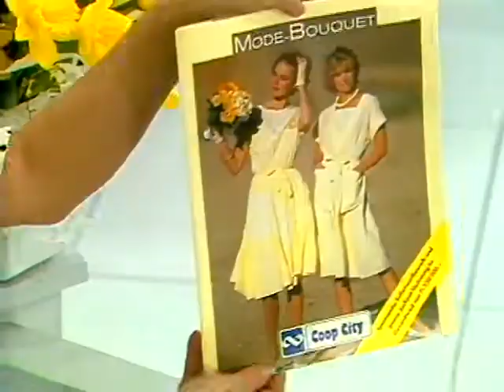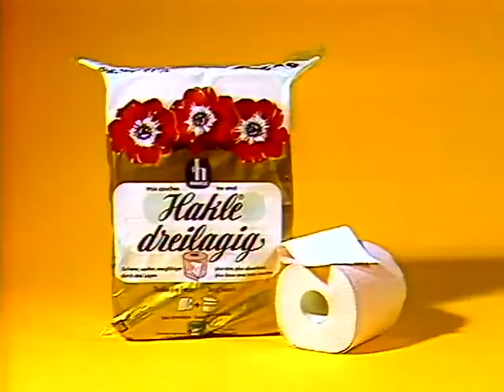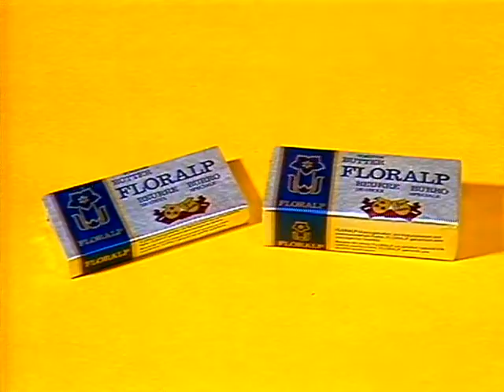Coop Mittwochstudio, Folge 392 vom 06. März 1985